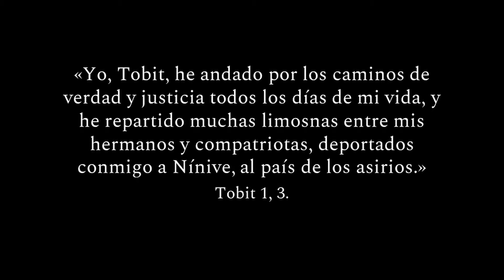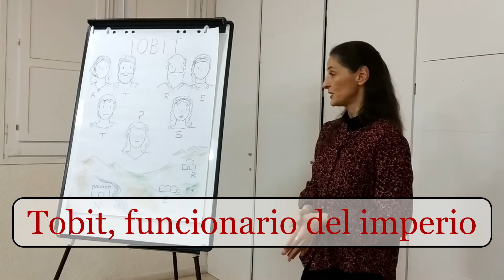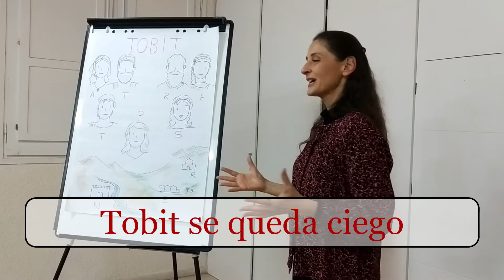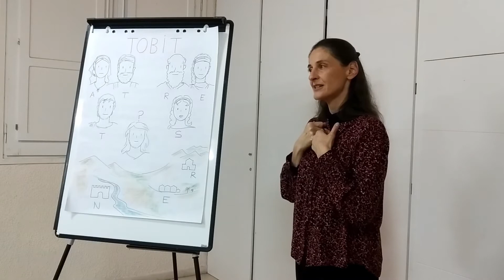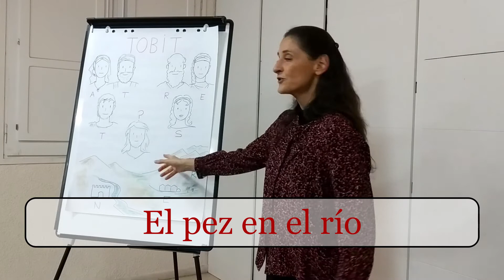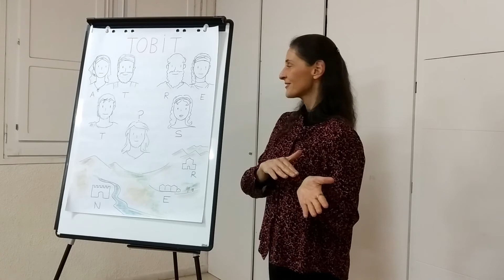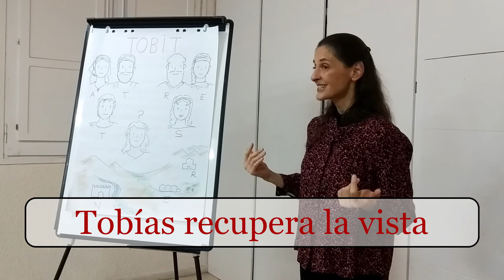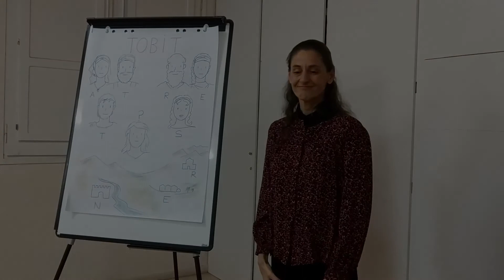El Libro de Tobit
Clase de Biblia sobre el Libro de Tobit (o Tobías).
Impartida por Montse de Paz el día 23 de febrero de 2020 en la parroquia de San Félix Africano (Barcelona).

Curso de Biblia Hebrea en Amazon
Historia del Antiguo Israel, curso de Antiguo Testamento en Amazon